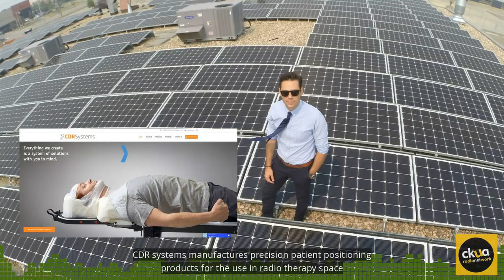199. Going solar good for business - Calgary manufacturer - CKUA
“We're trying to demonstrate what we think Alberta's new economy should look like—we should be using viable innovations where we can," says Carl Denis CEO of CDR Systems.